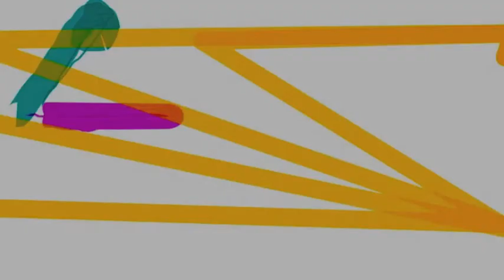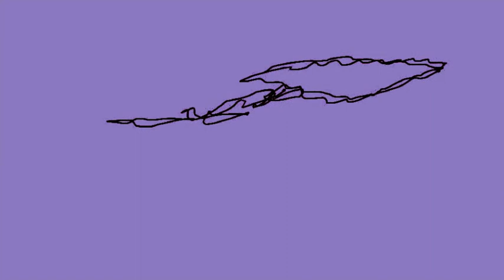non objective animation 3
non-objective art - different frame rates - imove effects - gband sounds experimenting - reverse imaging - zooms - fragment animation -